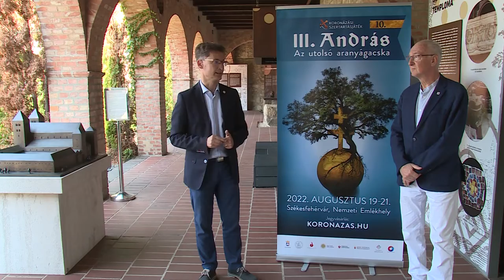KORONÁZÁSI JÁTÉKOK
III. András az utolsó Árpád-házi király életét ismerhetik meg a látogatók az idei Koronázási Játékokon. Jó hír, hogy kombinált jegyet vásárlók a a történelmi visszatekintés mellett, megnézhetik az Árpád-ház kiállítást is.